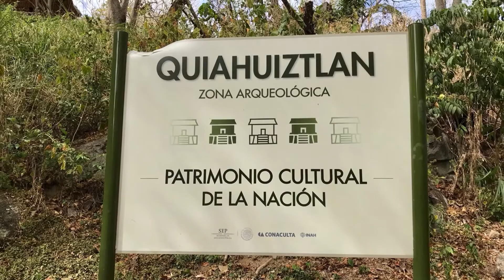Touchstones at Quiahuitzlan 0118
Quiahuitzlan is an amazing site on the Gulf Coast of Mexico.  It is a Totonac site conquered by the Toltecs in the 9th century and Aztecs in the 14th century.  In 1519 Hernan Cortez arrived and founded "Villa Rica de la Vera Cruz" the first Spanish settlement on the continent.  From here he burned his ships and began the Conquest of Mexico.